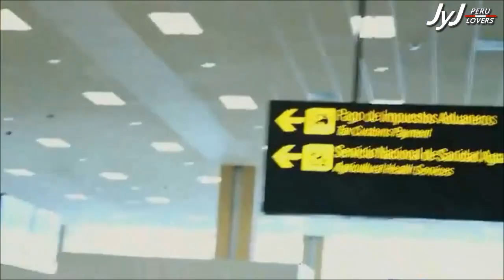JYJ LIMA Bridge (Editado)